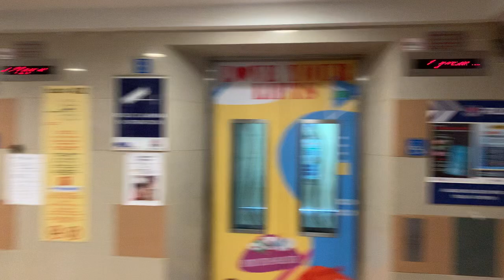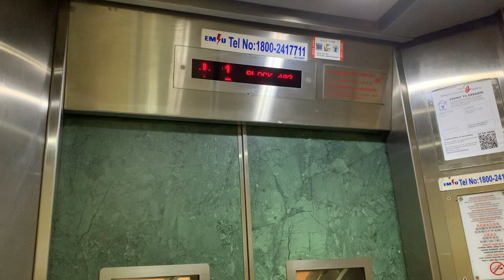HDB Block 402 Ang Mo Kio || EM Elevator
Recorded on 13 July 2024. [VIDEO #4103] This is Block 402 Ang Mo Kio Ave 10, a 25-storey point HDB Block in Ang Mo Kio, Singapore. Now maintained by 2 EM Lifts, serving 25 storeys overall - bigger than 8-person Fujitec lifts at 25-storey point HDB Blocks. Back to my childhood times in Pathlight School (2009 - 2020).

Specifications:
Floors served: 1 - 25
Manufacturer: EM
Year Installed: 2009?
Notes: Replaced 1978 Fujitec Elevators under Lift Upgrading Programme (LUP).